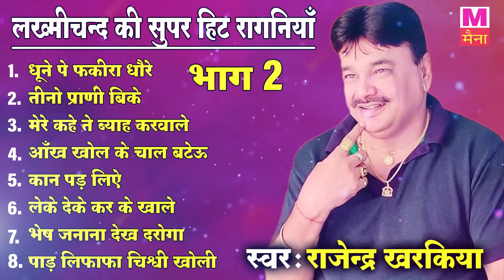लख्मीचन्द की रागनियां | धूने पे फकीरा धौरे | Rajender_Kharkiya Jukebox Ragni 2023 | Maina Audio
Main Teri Nachai Nachu Su | Sapna Chaudhary | Raj Mawar | Haryanvi Song | Dj Song |  Maina Audio

किडनैप हो जावेगी | Sapna Chaudhary | New Haryanvi Songs Haryanavi Video 2023 | Maina Audio

सपना है English Medium पढ़ी हुई | Vickky Kajla | Sapna Choudhary | Haryanvi Dj Song | Maina Audio

(4) MAINA AUDIO RAGNI#

52 गामा की रागनी | Ragni | Rajender_Kharkiya Haryanvi Video Ragni 2023 | Haryanvi Video Ragni 2023

Video credits :

Title :- धूने पे फकीरा धौरे ( Dhune Pe Fakira Dhore )

Album :- लख्मीचन्द की रागनियां भाग - 2 ( Lakhmichand Ki Raganiya Bhag 2 )

Singer :- Rajender Kharkiya